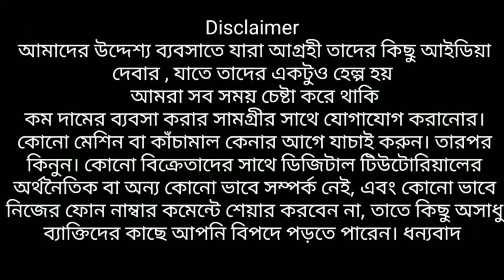REASONABLE PRICE AND LATEST DESIGN BIGGEST PUNJABI MANUFACTURER IN KOLKATA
MAMONI TEXTILE

Pro : Biswasjit Biswas

Address : 1 No Gurdaha Malakarpara Shyamnagar Near baimsomiti club.

Specialties

* PUNJABI- FULL SLEEVE || HALF SLEEVE || NORMAL ||DESIGNING || ROUND NECK || OPEN || COTTON || KHADHI || TANT || SILK || COTTON SILK || SUPER COTTON || BENGALI MARRIAGE SPECIAL || SHERWANI || SPECIALIST ||

** COUPLE SET- || SPECIALIST ||

*** FORMAL SHIRT- || PRINT || CHECK || STRIPE || SINGLE COLOUR || DIGITAL PRINT || HALF SLEEVE || FULL SLEEVE || KIDS COLLATIONS||